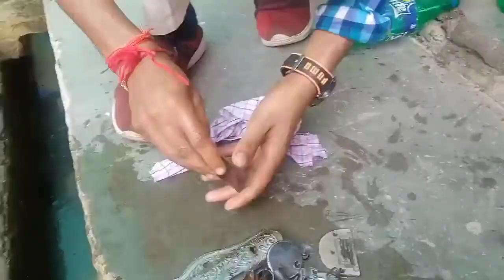2 sal se rakh Hui jang khai Machine repair karte Hain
doston Aaj ham aapko is video mein sikhayenge 2 sal se Rakhi Hui machine Jung kha gai hai bahut acchi tarike se is bajar per karke bataenge to dost banae Rahi hamari video mein video acchi Lage to video ko like Karen aur channel hamare channel Rashi service centre ko subscribe Karen aur Bala Kanda aur kisi bhi Sagar video banwane ke liye hamare Wale video per comment Karen ham inshallah aapko comment per aapko video
2:05

2:08

2:12

music .harsh Sanyal

I am from Aa
Rashid Warsi